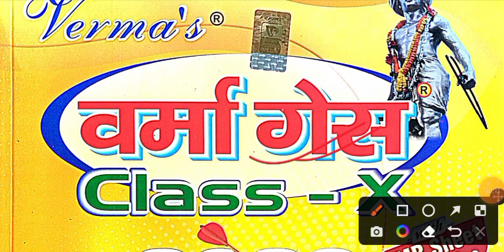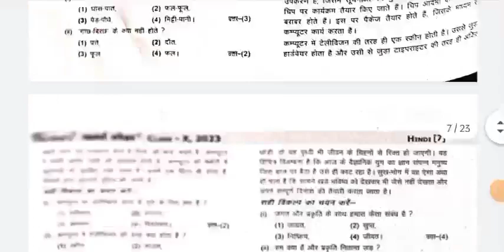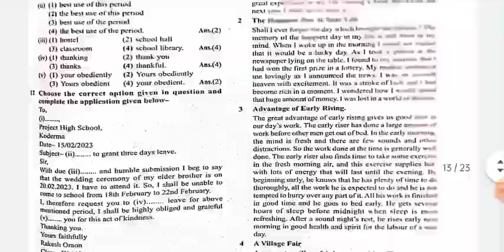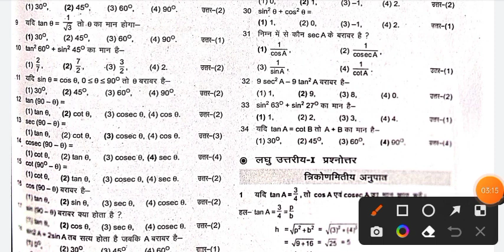आ गया वर्मा गेस पेपर || varma's today complete review|| लेना चाहिए या फिर || अब तैयार में लग जाओ